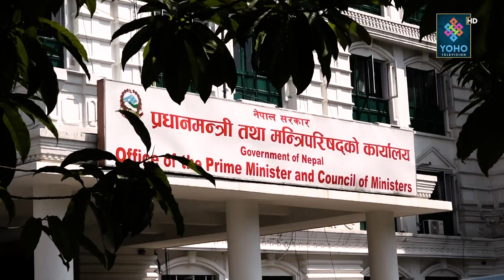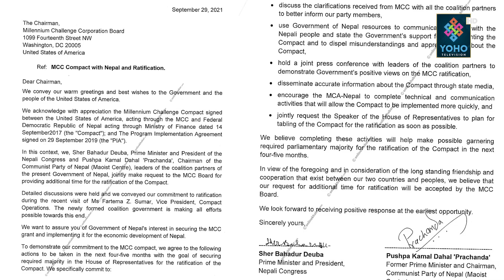प्रभावविहिन कुटनीतिक क्षेत्र, सरकारी उदासिनताको परकाष्ट || YOHO REPORT